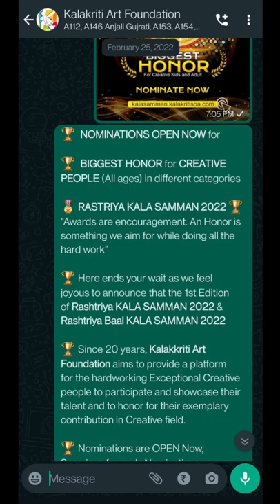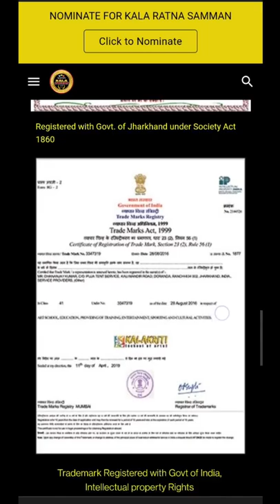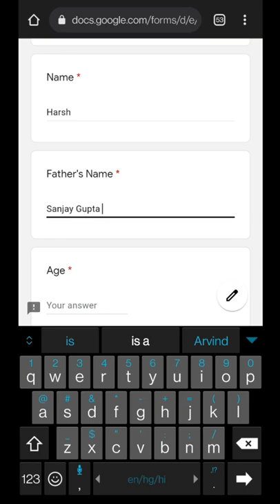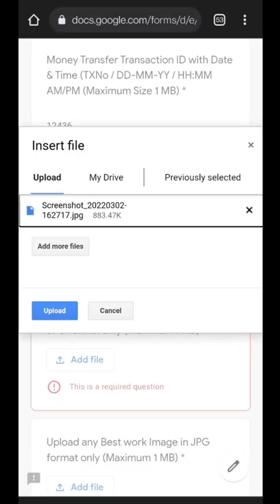Know How to Nominate in Rashtriya KALA SAMMAN 2022 : A Honor for Creative People of All ages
Here ends your wait as we feel joyous to announce that the 1st Edition of Rashtriya KALA SAMMAN 2022 & Rashtriya Baal KALA SAMMAN 2022

🏆 Since 20 years, Kalakkriti Art Foundation aims to provide a platform for the hardworking Exceptional Creative people to participate and showcase their talent and to honor for their exemplary contribution in Creative field.

🏆 Nominations are OPEN Now, Surprises for early Nominations .